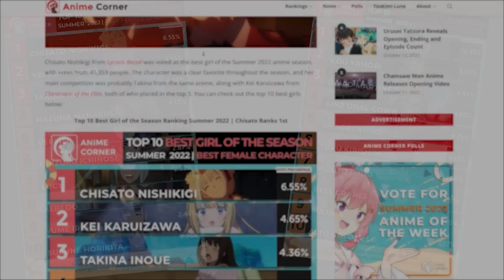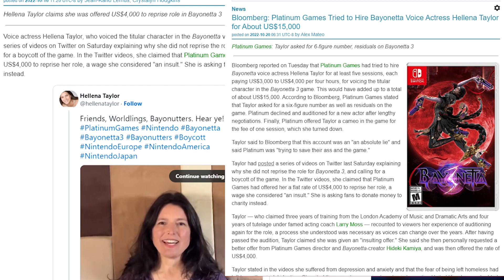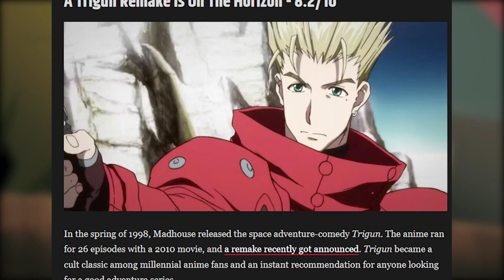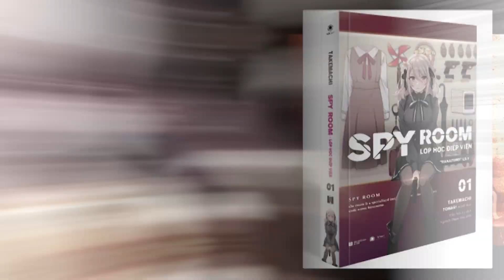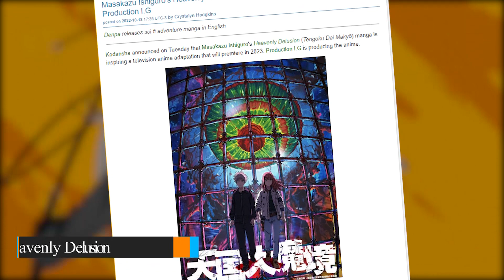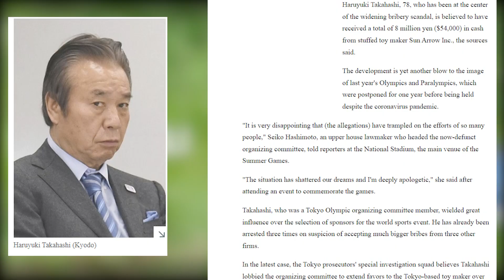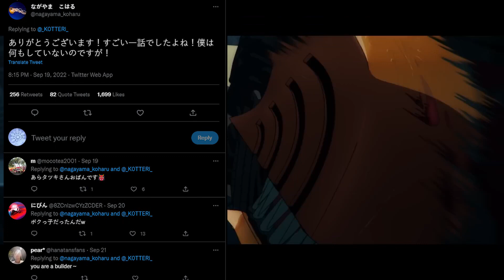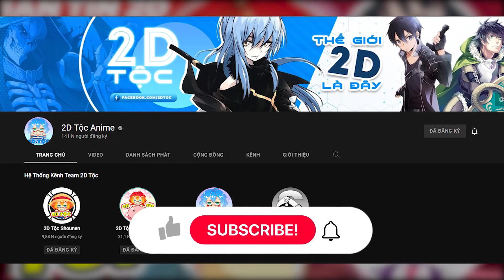Kiyotaka Top 1,Rò Rỉ Anime Genshin Impact, Scandal Ghibli, Chainsaw Man Kết Hợp Spy - Bản Tin 2D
Kiyotaka Top 1, Spy Kết Hợp ChainSaw Man, Anime Genshin, NieR: Automata Ver 1.1a Anime - Bản Tin 2D